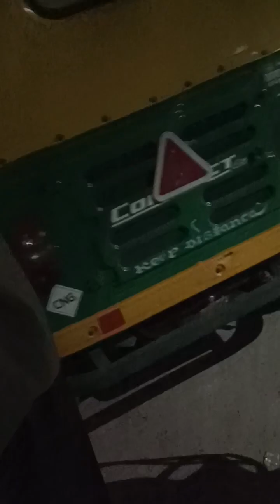दिल्ली शाहदरा जक्सन#dilli sahadra jaksan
piyush Bareilly Pilibhit Uttar Pradesh#
gajiyabad Loni bordar dilli#shoravJoshi vlog viral#
tha manoj dey vlog#
dipali vlog viral trick#
my fast vlog kase banaye#